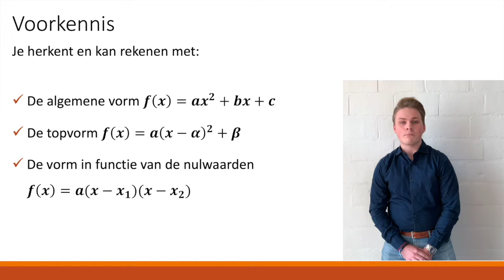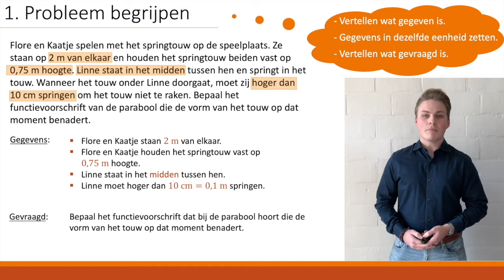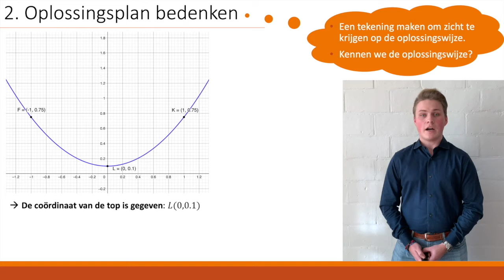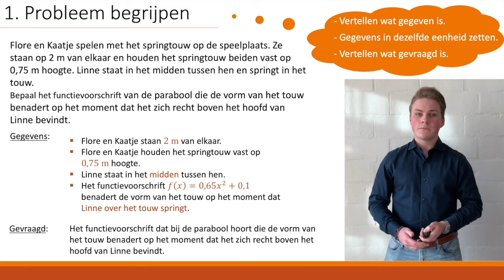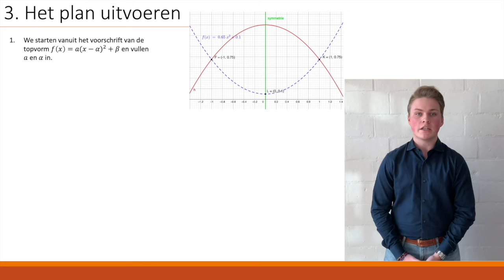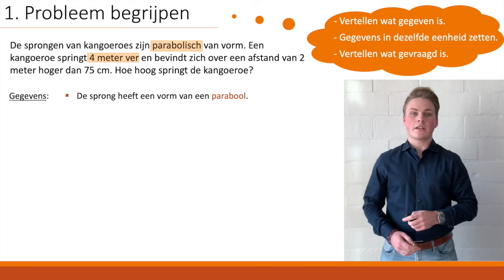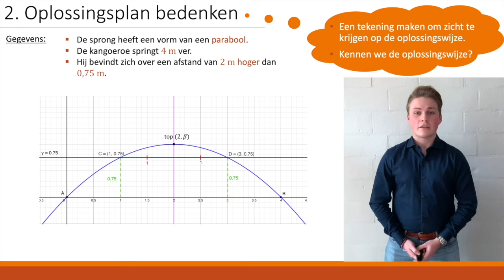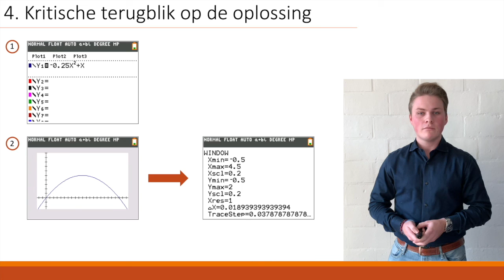Vergelijking van een tweedegraadsfunctie opstellen